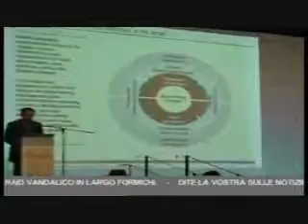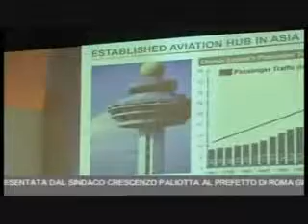Aeroporti di Roma S.p.A. presenta il piano di sviluppo 2012-2044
Aeroporti di Roma S.p.A. presenta il piano di sviluppo 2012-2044, un volano al servizio del Sistema Paese. Previsto un volume di investimenti per oltre euro 12,1 miliardi (fino al 2044), di cui euro 2,5 miliardi nei primi 10 anni.Il programma di investimenti di Aeroporti di Roma S.p.A. genererà importanti ricadute socio-economiche sul bacino locale e sul sistema Italia nel suo complesso, con la creazione di almeno 30.000 nuovi posti di lavoro nei primi 10 anni e oltre 230.000 nuovi posti di lavoro previsti nel lungo termine (2044). Tali stime tengono in considerazione solo l'operatività' del nuovo aeroporto e non includono i benefici occupazionali connessi all'implementazione dell'ingente piano infrastrutturale di investimenti previsto.